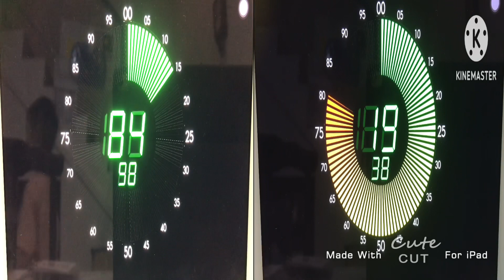2 Types Of 100 Second Clock Countdown (1:40)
Left Clock: Original
Right Clock: Reversed